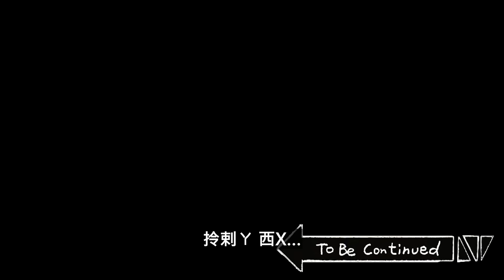[禽獸朋友們] 監視器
[發行: Big Picture Team] [企劃: B-Crispy] [劇本: IP資訊開發組]